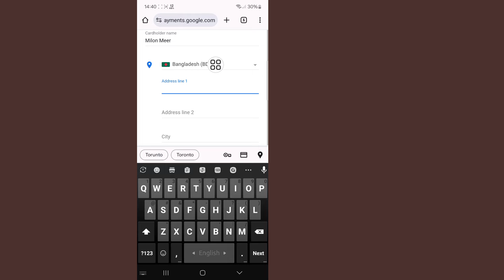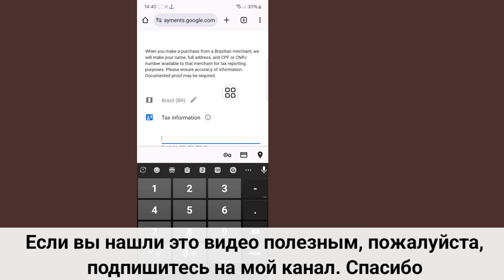Как Поменять Страну в Google Play | Как Изменить Регион в Плей Маркете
Я собираюсь показать вам, как изменить страну в Google Play Store. Посмотрите это видео и узнайте, как изменить страну в Google Play Store.

Как изменить страну в магазине Google Play.
Пожалуйста, следуйте всем моим инструкциям на экране.

🤷‍♂️ Другие похожие вопросы:

как сменить страну в гугл плей маркете,
как сменить регион в гугл плей маркете,
изменить страну в магазине Google Play, изменить регион в магазине Google Play